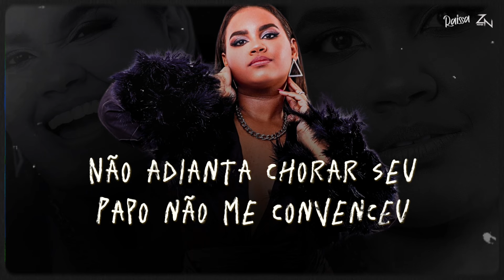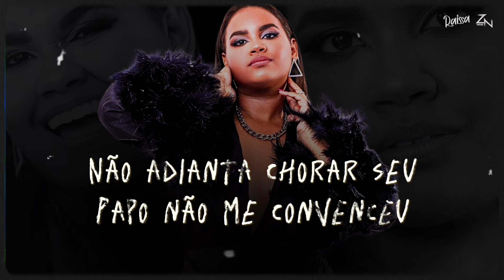ALGUÉM COMO EU - RAISSA (PRÉVIA)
Áudio Oficial da música “ALGUÉM COMO EU”

• Obs: Dia 01/11 disponível em todas as plataformas digitais… Clipe em breve!

Composição: Raissa

Letra:
Parei de insistir, parei de chorar
Parei de sentir, parei de acreditar
Pois tudo foi em vão
Tudo foi em vão, tudo foi em vão.

Refrão:
Não vem me dizer que se arrependeu
Assuma as consequências do erro que cometeu
Vai ter que aceitar que você me perdeu
Não vai achar, não vai achar
Alguém como eu.
Alguém que te amou quando você nem mereceu
Não adianta chorar seu papo não me convenceu
Esse coração aqui já te esqueceu
Alguém como eu!